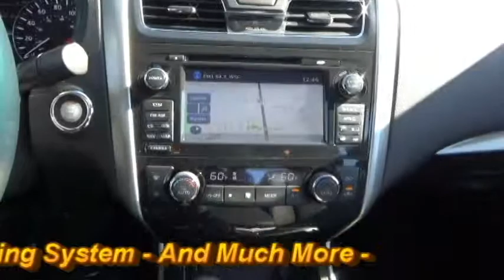2015 Nissan Altima SL 245646